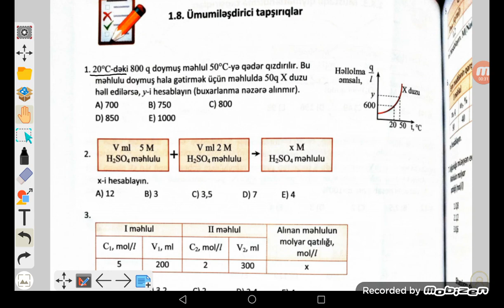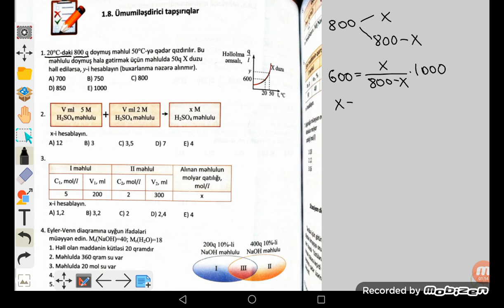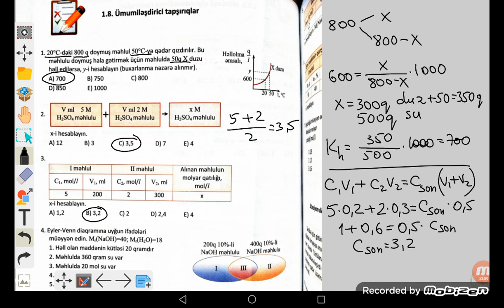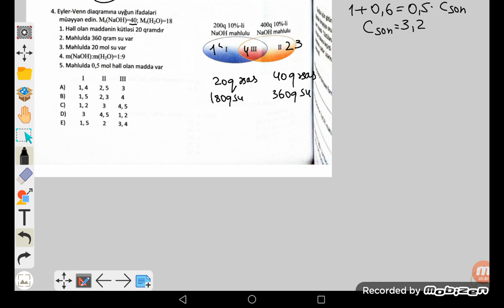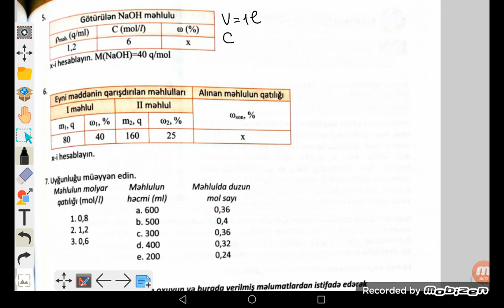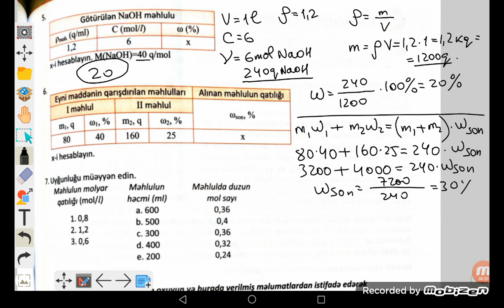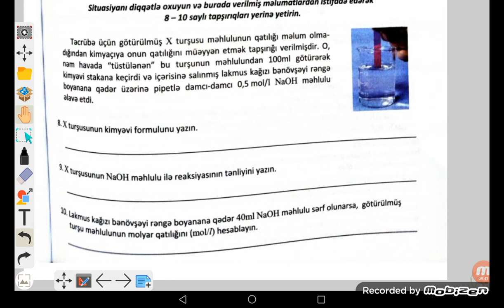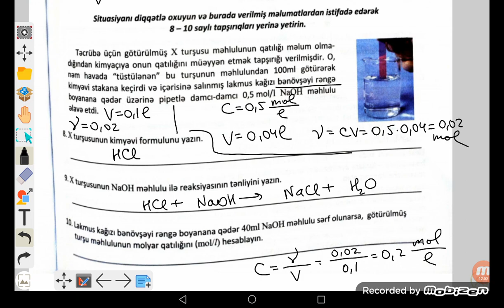LANDAU | Hər mövzudan 10 sual | MƏHLULLAR